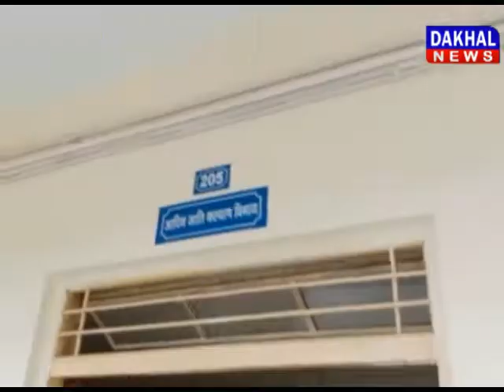विधायक ने लगाई अधिकारी की क्लास#Ashok_Nagar Collector_Office MLA_Jajpal_Singh_Jajji DAKHAL NEWS//